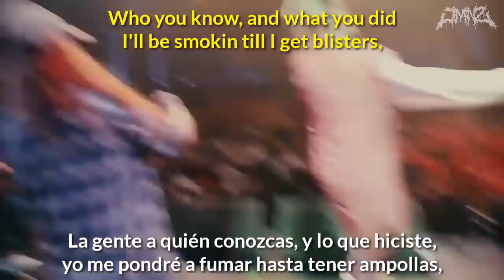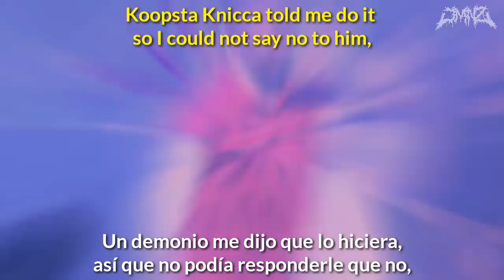$UICIDEBOY$ - PICTURES (SUB. ESPAÑOL/LYRICS) MUSIC VIDEO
Video editado por: $CRIM